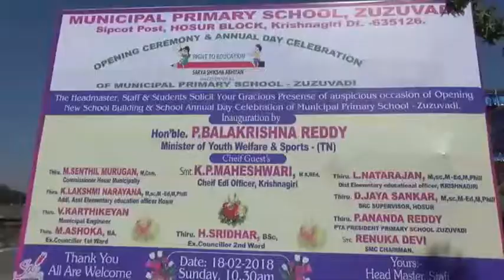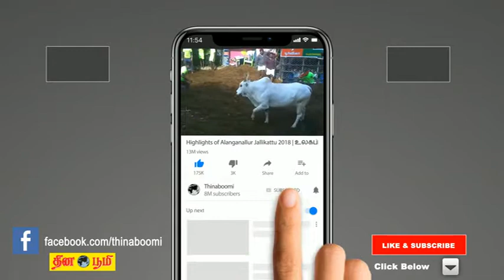ஓசூர் நகராட்சி ஜூஜூவாடியில் தொடக்கப்பள்ளியில் புதிதாக கட்டப்பட்ட கட்டிட திறப்பு விழா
ஓசூர்,
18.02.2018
தமிழகம்தான் இந்தியாவிலேயே உயர் கல்வியில் அதிகம் வளர்ச்சியடைந்துள்ளது.  ஓசூரில் அமைச்சர் பாலகிருஷ்ணா ரெட்டி பேச்சு.
கிருஷ்ணகிரி மாவட்டம் ஓசூரில்  நகராட்சி சார்பில் ஜூஜூவாடி பகுதியில் தொடக்கப்பள்ளியில் புதிதாக கட்டப்பட்ட கட்டிட திறப்பு விழா நிகழ்ச்சி நடைபெற்றது.
இதில் தமிழக இளைஞர் நலன் மற்றும் விளையாட்டு மேம்பாட்டுதுறை அமைச்சர் பா. பாலகிருஷ்ணா ரெட்டி கலந்து கொண்டு, குத்து விளக்கு ஏற்றி திறந்து வைத்தார். முன்னதாக பள்ளி வளாகத்தில் அமைக்கப்பட்டிருந்த தேசதந்தை மகாத்மாகாந்தி அடிகளின் சிலையை திறந்து வைத்தார்.
தொடர்ந்து மாணவர்களிடையே பேசிய அமைச்சர்
இந்தியாவிலேயே எந்த மாநிலத்திலும் இல்லாத அளவு தமிழகத்தில்தான் கல்வித்துறையில் சிறந்து விளங்க எல்லா பயனுள்ள திட்டங்களும் செயலடுத்தப்பட்டு வளர்ச்சி அடைந்து வருகிறது. மேலும் தமிழகம் குறிப்பாக உயர்கல்வியில் பிற மாநிலங்களை காட்டிலும் அதிகவளர்ச்சியடைந்துள்ளது.
சராசரியாக பிற மாநிலங்களில் சுமார் 22 சதவீதம் அளவே உயர்கல்வி வளர்ச்சியடைந்துள்ளது. ஆனால்  தமிழகம் 44 சதவீதம் வளர்ச்சி பெற்றுள்ளது.
இதற்கு காரணம் மறைந்த முதலமைச்சர் ஜெயலலிதாவால் தமிழகத்தின் கல்வித்துறையில் அறிவிக்கப்பட்டு செயல்படுத்தப்பட்டுள்ள அனைத்து திட்டங்களும் மாணவர்களை சென்று அடைந்துள்ளது என்பது.
மேலும் கல்வித்துறையில் மட்டுமில்லாமல் தொடர்ந்து தற்போதய அரசு விளையாட்டுதுறையிலும் நல்ல பல திட்டங்களை தந்து சிறந்த ஆட்சி நடைபெற்று வருகிறது. தொடர்ந்து இதுபோன்ற எண்ணற்ற நல்ல திட்டங்கள் மக்களுக்காக செயல்படுத்தப்படும் என உறுதியளிப்பதாக பேசினார்